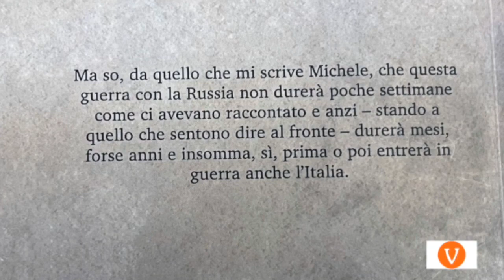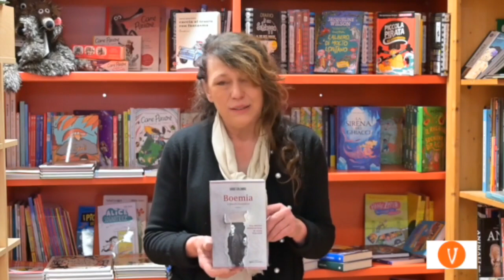L'angolo del libro - "Boemia - il popolo scomparso" di Dario Colombo (Libreria Il Ponte)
L'angolo del libro - "Boemia - il popolo scomparso" di Dario Colombo (Libreria Il Ponte di Borgo Valsugana)